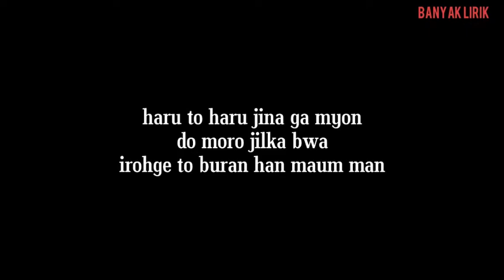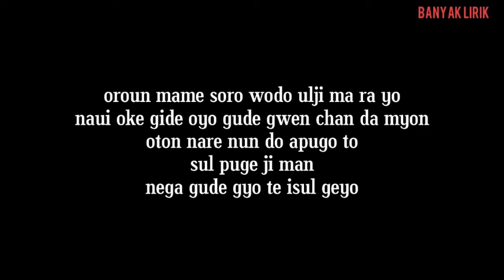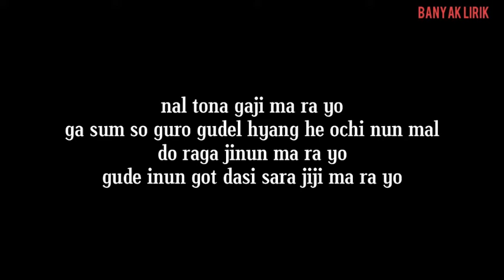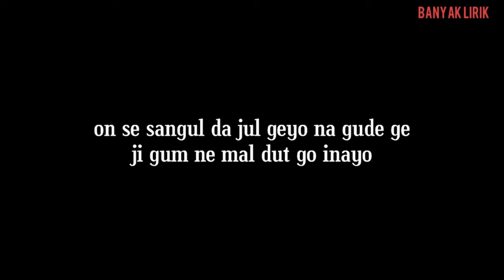10cm - 나의 어깨에 기대어요 Lean on Me (Hotel Del Luna OST Part.2) EASY LYRICS